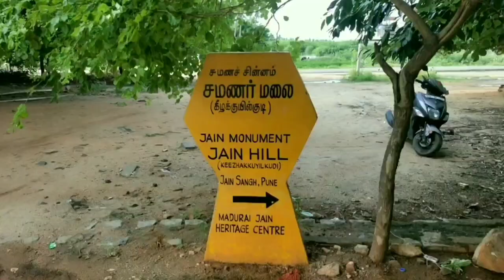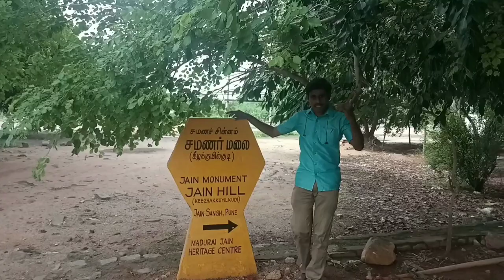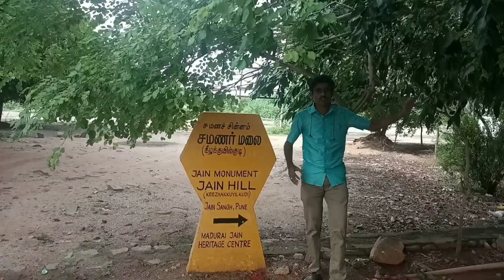Beauty of Madurai keelakuyilkudi samanar hills 😍😍😍😍😍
This video is explained beautiful samanar hills and explained samanar lifestyle and culture and studies.this video is so beautiful to see
this is the link for samanar hills map

Jain hills
Madurai keelakuyilkudi
Samanar hills
Samanar life style
Madurai sirapugal
Madurai special show
Madurai Samanar hills
Jains lifestyle